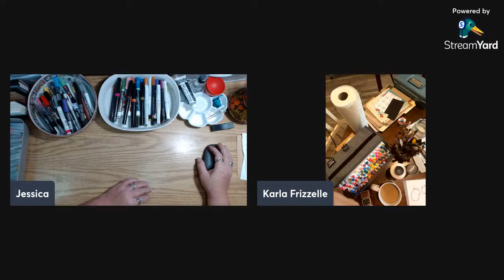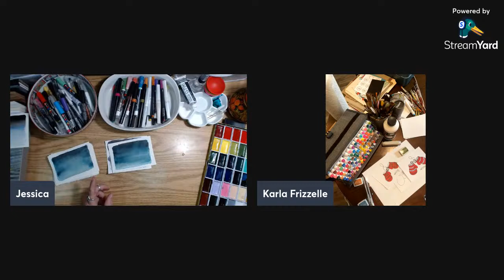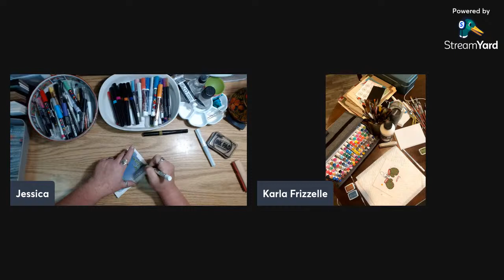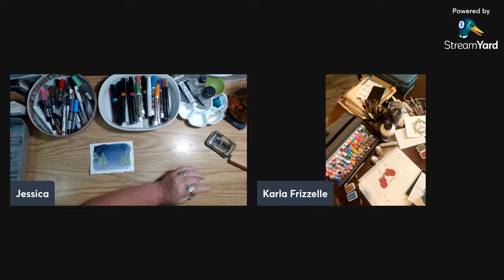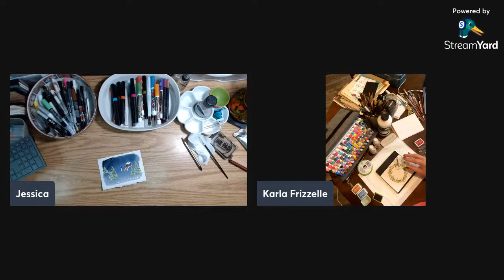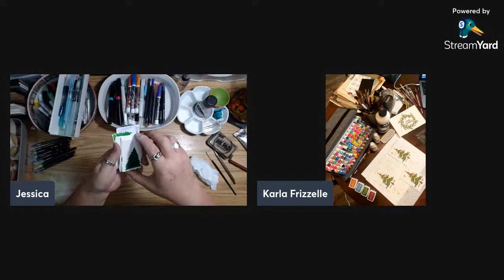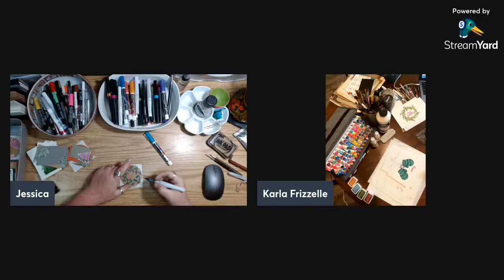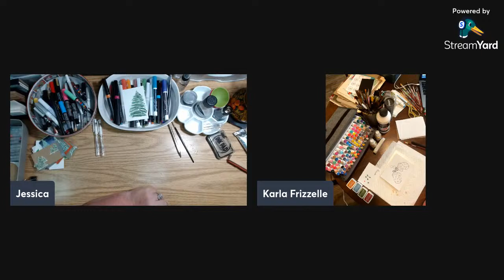Make Some Holiday Cards and Tags with Karla and Me!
Pull out all your paper, markers, paints, stamps and cutting implements and craftalong with us! We're planning to stick around for a few hours and see what happens. Hope you can join us! :)